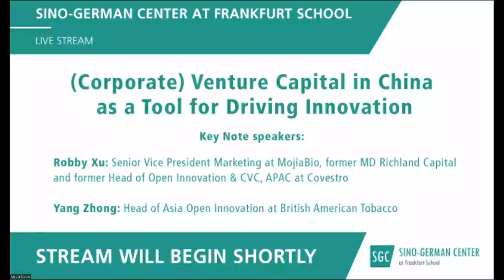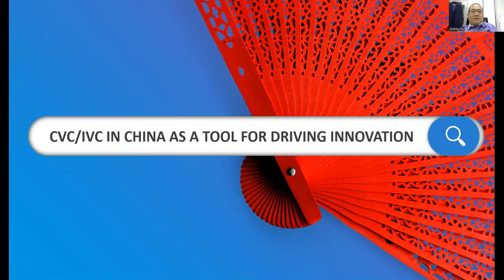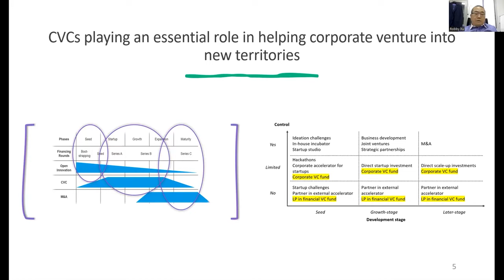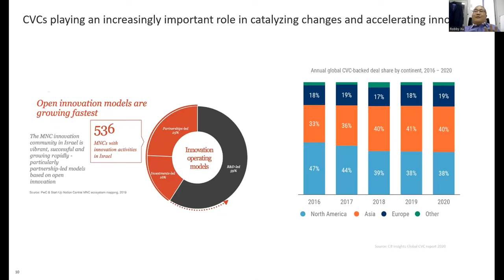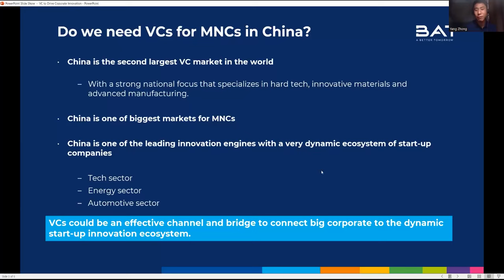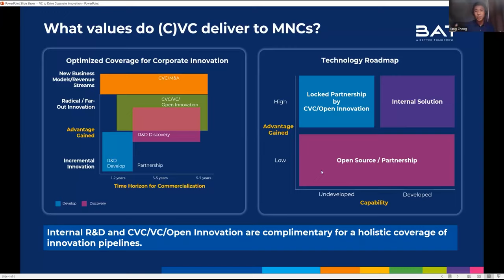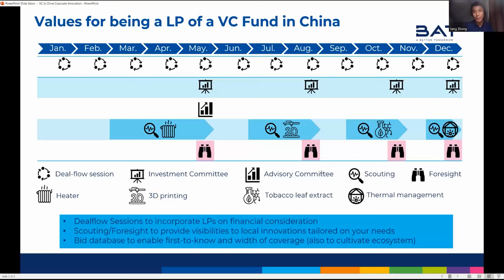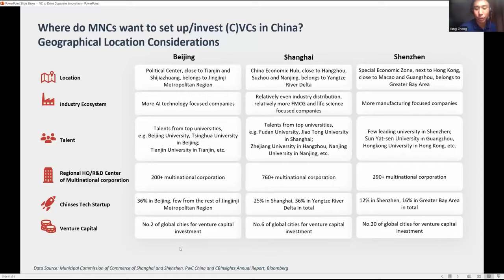(Corporate) Venture Capital in China as a Tool for Driving Innovation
Robby Xu, Senior Vice President Marketing at MojiaBio, and former MD Richland Capital and Head of Open Innovation & CVC, APAC at Covestro, and
Yang Zhong, Head of Asia Open Innovation at British American Tobacco,
will talk about the venture capital industry in China. The Moderators of this virtual roundtable are Professor Horst Loechel, Co-Chairman SGC, and Professor Boris Bauke, UAS Aschaffenburg.